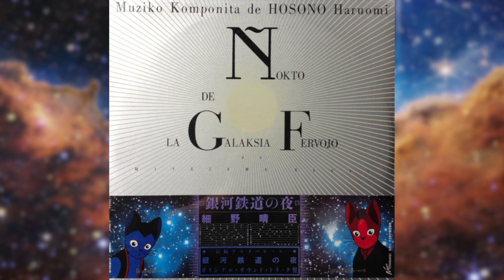Haruomi Hosono - Night On The Galactic Railroad (1985/2018) [FULL ALBUM RERELEASE]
The trippy, beautiful and terrifying soundtrack to Gisaburo Sugii's movie adaptation of the book of the same name by Kenji Miyazawa.
Contains the two CDs from the 2018 special edition.

CD 1
00:00 La Ĉeftitolo (メイン・タイトル)
00:37 Temo El La Mondo Del La Fantazia Kvara Dimensio (幻想四次のテーマ)
02:20 Fantazio Kaj Realo (幻想と現実)
03:06 En Tago Serena (晴れの日)
04:27 La Kanto De La Rondiro De La Steloj (星めぐりの歌)
06:06 Fantazio De Giovanni (ジョバンニの幻想)
07:17 La Stelfesto De Centaŭro (ケンタウルスの星祭り)
11:25 La Masto De "Tenkirin" (天気輪の柱)
18:03 La Ĝojo (よろこび)
21:11 La Norda Kruco (北十字)
23:15 La Pliocena Marbordo (プリオシン海岸)
26:26 La Historio En Fantazio (幻想の歴史)
29:52 La Harpo De La Paradizo (極楽のハープ)
33:38 La Travida Malĝojo De Giovanni (ジョバンニの透明な哀しみ)
37:13 La Pleja Feliĉo (一番のさいわい)
40:37 Temo De La Adiaŭo (別離のテーマ)
43:36 Kuro (走る)
44:34 45 Minutoj (45分)
45:29 Rekviemo (鎮魂歌)
48:34 Temo Finala: Nokto De La Galaksia Fervojo (エンド・テーマ「銀河鉄道の夜」)

CD 2
00:52:48 TV-CM「街に、生きる力。篇」Aタイプ
00:54:09 家路 (A)
00:55:28 困惑 (B)
00:56:23 一番のさいわい (別ヴァージョン)
00:59:52 星めぐりの歌 (ハンドベル・ヴァージョン)
01:00:54  青い玉 (A)
01:01:30 TV-CM「街に、生きる力。篇」Bタイプ
01:02:49 天気輪の柱 ピアノ・サスペンス
01:03:59 45分 (別ヴァージョン)
01:04:53 燐光の原
01:08:10 TV-CM「街に、生きる力。篇」Cタイプ
01:09:30 アルビレオ～星の観測所
01:10:40 銀河の海原
01:14:44 主よ、みもとに近づかん‹賛美歌 (プロテスタント) 320番› (ベーシック・トラック・ヴァージョン)
01:19:28 イメージ・ソング「銀河鉄道の夜」(デモ・ヴァージョン)

The movie's as beautiful, poetic and sad as this soundtrack and if you want to watch it it's available on youtube with subtitles, it's one of my favourite animated movies and I really recommend you give it a try ! Fun fact ! Joe Hisaishi also made an album called Night On The Galactic Railroad around 10 years after the movie released, but from what I can gather it has nothing to do with the movie and was only inspired by the book (Joe Hisaishi composed several soundtracks inspired books and manga, the one he made for Akimi Yoshida's Kissho Tennyo is up on this channel if you're interested :) )

(Yes this isn't the cover from the 2018 edition, it's the one from the 1985 LP but I noticed it after uploading it here, but I'm lazy and don't want to re-export a whole 1 hour and a half video for something so trivial)

Credits
    A&R [Reissue] – Junichi Yuda
    Arranged By – Haruomi Hosono (tracks: 1-1 to 2-13, 2-15)
    Artwork – Heikichi Harata
    Chorus – Shi-Shonen, World Standard
    Composed By – Haruomi Hosono (tracks: 1-1 to 1-4, 1-6 to 1-8, 1-10 to 1-13, 1-15, 1-16, 1-18, 1-20, 1-21, 1-23 to 2-04, 2-06 to 2-13, 2-15)
    Coordinator [Musical] – Atsuko Iwasaki
    Coordinator [Time Keeper] – Junko Sugimura
    Design [Character] – Hiroshi Masumura
    Design [Reissue], Research [Audio] – Takashi Okada
    Management – Medium Inc.
    Mixed By – Shinichi Tanaka
    Performer [With] – Friends Of Earth
    Piano, Chorus – Miharu Koshi
    Producer – Haruomi Hosono
    Programmed By, Performer – Haruomi Hosono
    Recorded By – Shinichi Tanaka, Yasuhiko Terada
    Recorded By [Assisted By] – Hidemi Hattori, Hiroyuki Kikuchi
    Reissue Producer [Supervisor] – Sohichiro Suzuki
    Remastered By – Akihiro Shiba
    Remastered By [Re-Mastering Producer] – Sohichiro Suzuki
    Supervised By – Kenichi Makimura
    Supervised By [Authorized By] – Yooichi Itoo
    Technician [Equipments] – Yuzo Toda
    Voice, Chorus – Moro Fukuzawa

Second edition. The first edition of this release included a slipcase and different obi, see here.

Expanded 2CD special edition. In custom width jewel case with obi. Includes a fifty page perfect bound booklet featuring extensive liner notes, track commentary and interviews, stills from the movie, advertising and images of related music memorabilia, and lyrics to track 1-23. Original credits in English/romaji, Esperanto and Japanese, reissue credits in English/romaji.

Disc 1, tracks 21 to 24 and disc 2 is bonus material.
1-21 previously appeared on Haruomi Hosono - Coincidental Music.
1-22 previously appeared on Various - The Best Of Non Standard.
1-23 previously appeared on Kaori Nakahara - 銀河鉄道の夜.
All other bonus tracks previously unissued alternate takes, mixes, demos, television commercial themes etc.

In no way or form I am the owner of this musical work. If you enjoy the music, please consider supporting the artists.

You can send me requests for new albums and music uploads on Discord at @tomalote